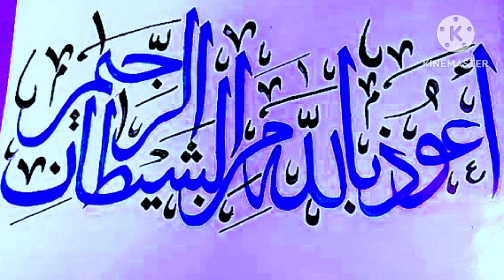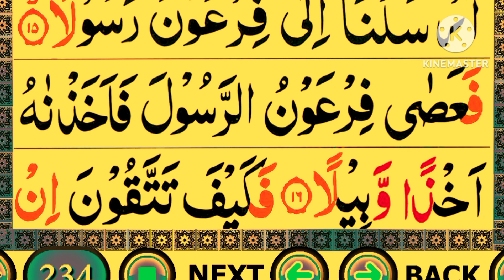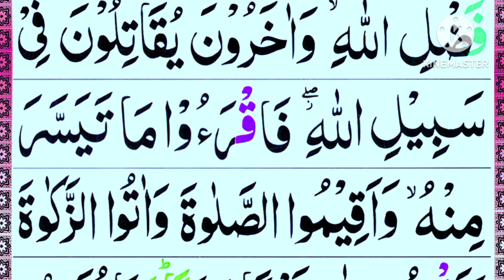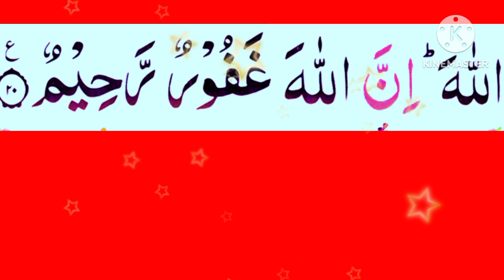Calm recitation of Surah Al-Muzzammil (Enshrouded One) سورة المزمل | By Sheikh Sajjad ur Rahman Asim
Most beautiful recitation of Surah Al-Muzzammil

0:00 Intro

0:14 The Messenger's [PBUH] night worship is exemplary (1-9)

1:21 The Makkans are warned of a punishment (10-14)

2:10 Children's hair will turn grey (15-19)

3:13 The night worship; the Messenger [PBUH] permitted to relax his worship (20)

► Surah Al-Muzzammil

► Ayah: 1-20

73rd chapter of the Qur'an

PLEASE NOTE: Any of the views expressed by the speakers do not necessarily represent the views of Qur'an Guides or any other projects it may have or intend to do.

Surah Al-Muzzammil is the seventy-third chapter (Surah) of the Quran.

SurahMuzzammil Full

073 Surah Muzzammil Full [Surah Al-Muzzammil Recitation] Surah Muzzammil Pani Patti Voice 073 Surah Muzzammil Fu...

Surah Muzammil (Al Muzammil) with Urdu translation | Session 01 | Quran with Urdu Hindi Translation Beautiful recitation of Surah Al Muzammil |

Your query:

surah muzammil,
surat muzzammil,
surah al muzzammil full,
surah muzammil urdu translation,
surah muzzammil beautiful voice,

Beautiful recitation of Surah Al Muzammil session